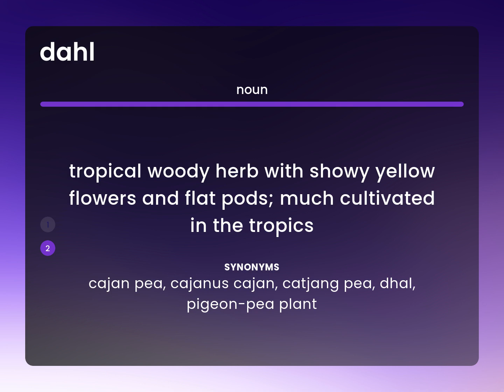Dahl — what is DAHL meaning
Definition of DAHL